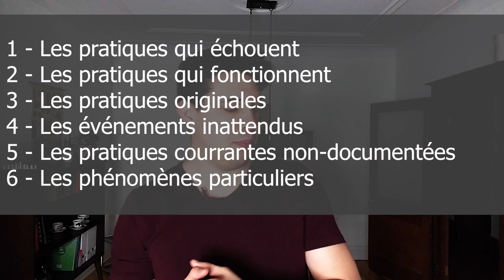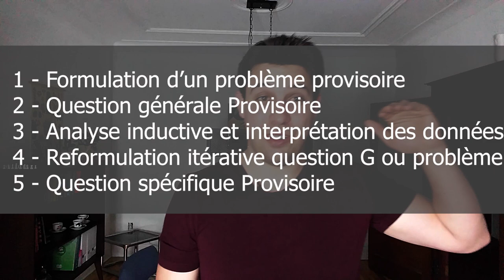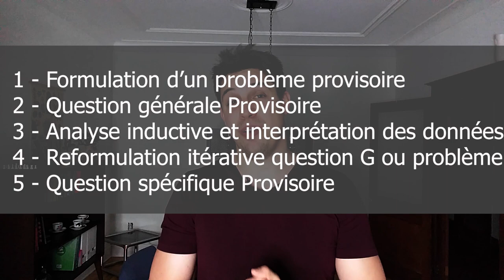Introduction à la Problématique Inductive avec définition, structure et exemples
Cette vidéo est une petite introduction sur la manière de construire une problématique avec l'angle inductive en sciences humaines.
00:00 Situation / observation
00:00 Probléme de recherche Provisoire
00:00 Formulation d'une question générale provisoire
00:00 Élaboration d'interpretation
00:00 Reformulation Itérative
00:00 Question spécifique